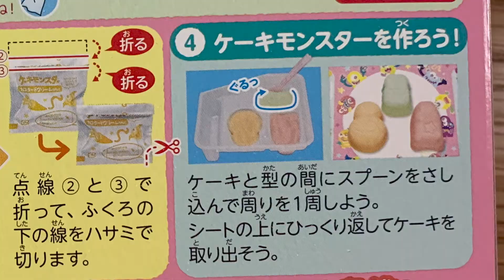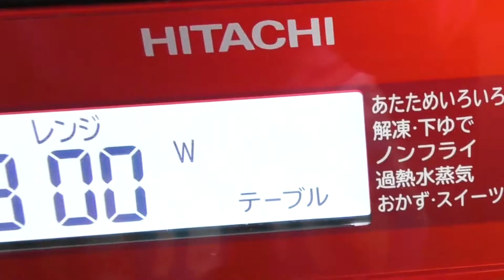【新人Vtuberお菓子作り】ケーキモンスターを作ってみた！【Kracie知育菓子】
ひょがよめです！
ケーキモンスターを作りました！